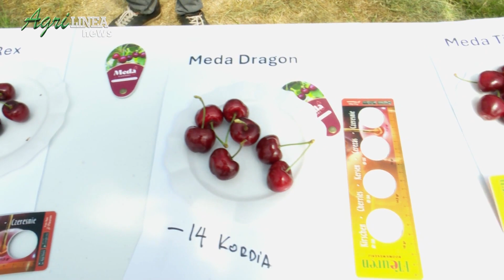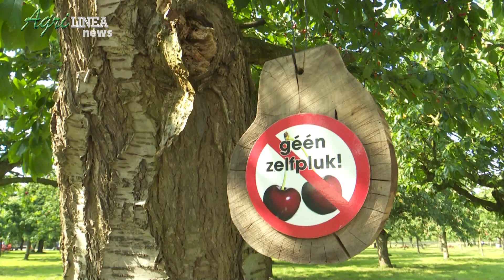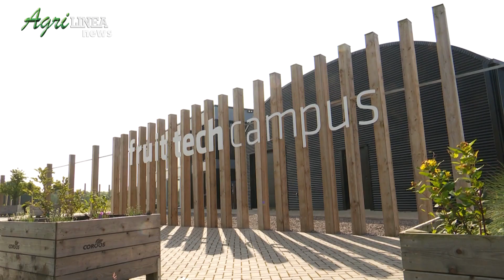Meda Cherry Field Day - Dal Pane e Navarro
Interviste a Giampaolo Dal Pane, Dal Pane Vivai; Alejandro Navarro, general manager of IVU.